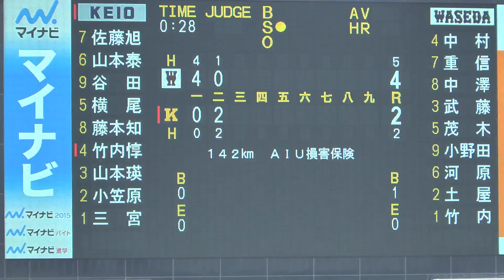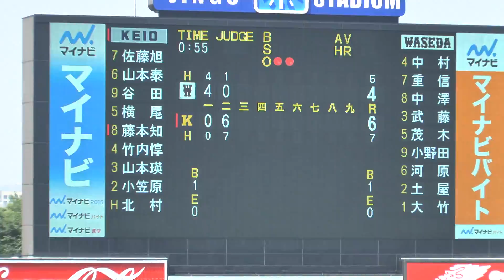２０１４年春_早慶戦３_２回裏_慶應逆転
藤本知の２ラン　1:05
佐藤旭の２点適時打で同点　3:38
谷田の適時打で勝ち越し　5:47
横尾の犠飛で６点目　7:01